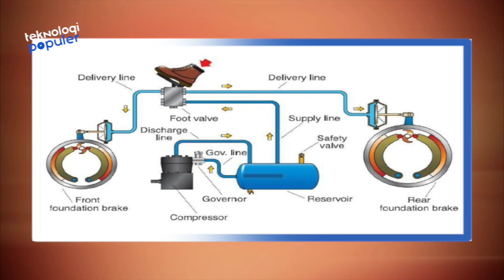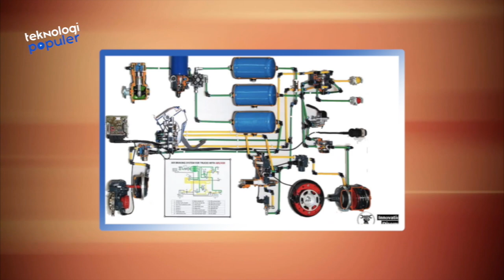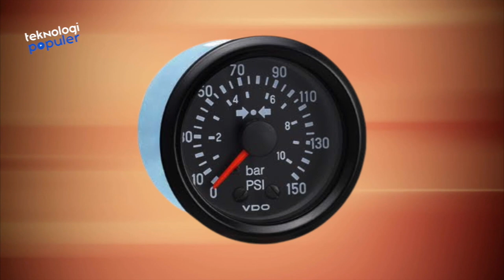Tak Banyak yang Tau! Ternyata Begini Cara Kerja Rem Angin Pada Bus dan Truk Beserta Komponennya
HELLO TEKNOLOVERS!!
Pada kendaraan, salah satu komponen vital yang menunjang performa adalah adanya rem. Nah sistem pengereman di setiap kendaraan jelas berbeda, misalnya mobil pada umumnya dengan kendaraan niaga seperti bus. Dari segi kapasitas penumpang pastinya berbeda, bus memiliki beban yang lebih berat sehingga membutuhkan sistem pengereman yang lebih kuat. Itulah mengapa, rem angin sangat diandalkan untuk menghentikan laju kendaraan besar. Biar gak penasaran, berikut ini Proses Kerja Rem Angin Pada Bus Beserta Komponennya.